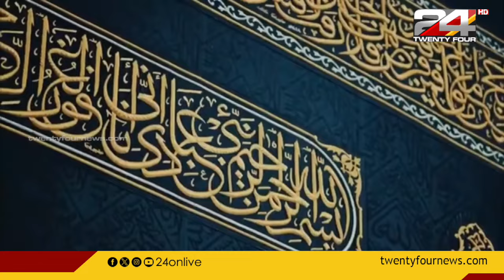GULF FOCUS | ഗൾഫ് വാർത്തകൾ | 11 October 2024 | Pravitha Lekshmi | 24 NEWS